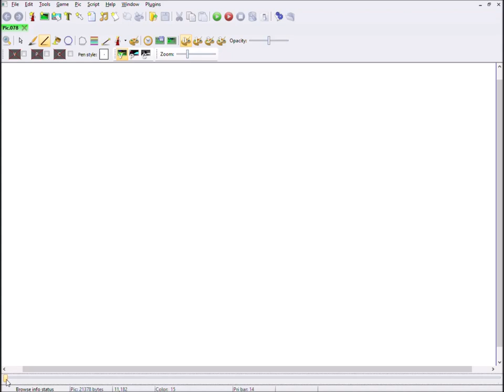Pixel Art Time Lapse - Secret Cave - Betrayed Alliance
Here's a time lapse video of my working process of the remaking of the Secret Cave background for the book 1 of the Betrayed Alliance game by Ryan Slattery.